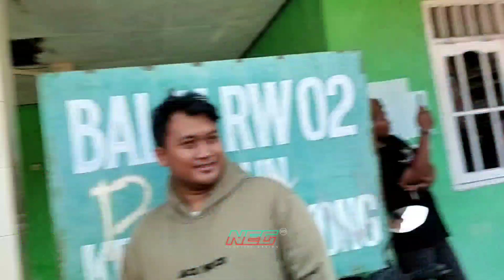DERETAN SOUND KARNAVAL PECABEAN CANDI SIDOARJO KOPI LANGIT AUDIO NGERIII....